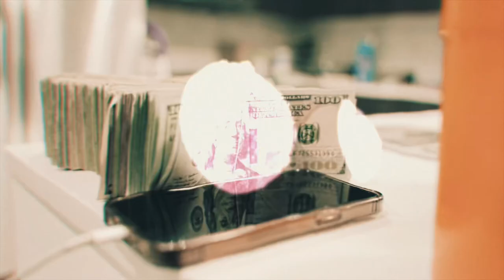Mula Mitch - “Trailer Parks” (Official video)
Mula Mitch - Trailer Parks shot by @AwfulFlesh
Cheap ahh 🥷 s

2Sport The Mixtape Coming soon…